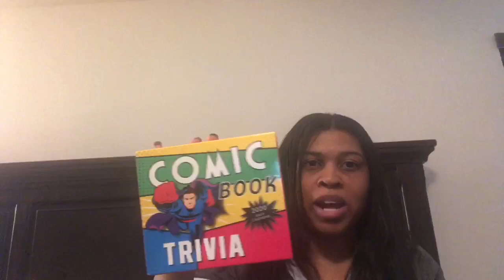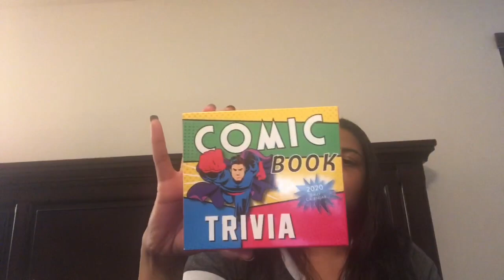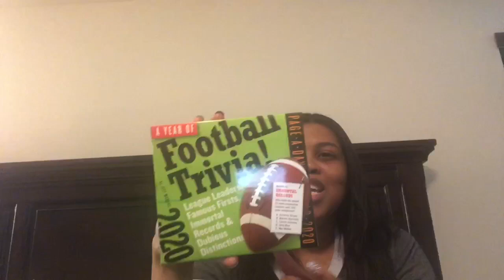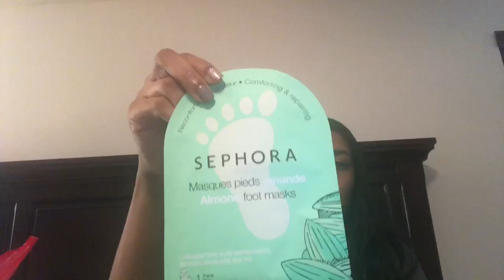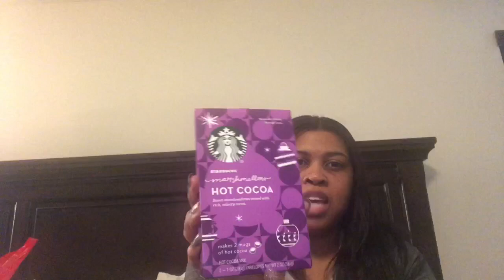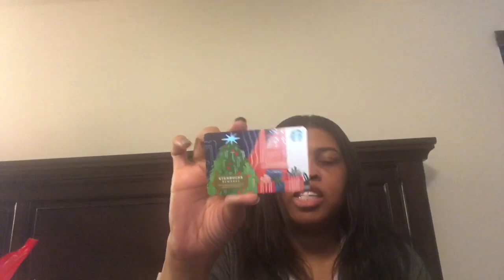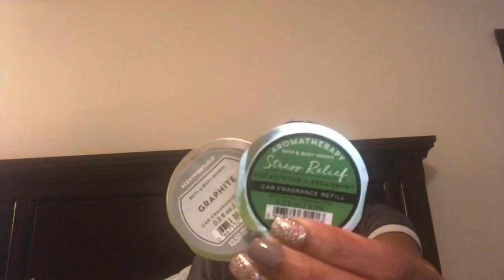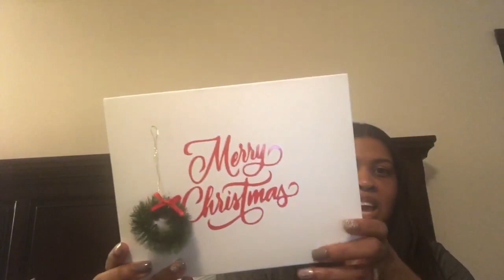Gift ideas for coworkers and teachers || Christmas gifts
Today I’m sharing Christmas gift ideas for coworkers and teachers.